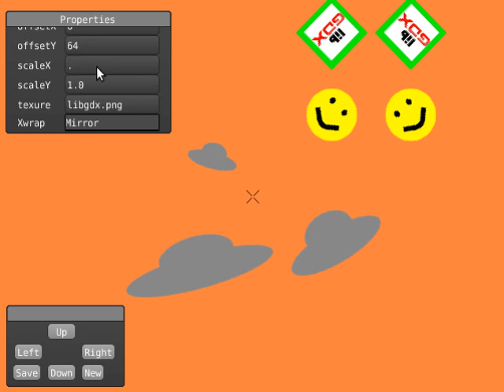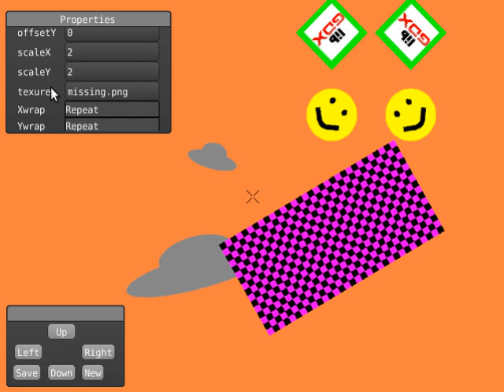sprite placer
sprite placer - allows you to arbitrarily place sprites, allows rotation and scaling and various texture settings, early days but fairly functional get it